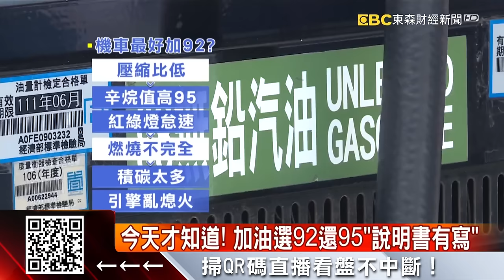機車加92汽油更好？84萬人驚：都加錯了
你是機車族嗎？平常都加什麼汽油？有人說加95、98感覺車子比較有利，不過最近有一名車行老闆分享，其實幾乎「所有機車，最好加92汽油」，在網路上掀起84萬人熱烈討論。至於為什麼說92更好呢？一起來看。